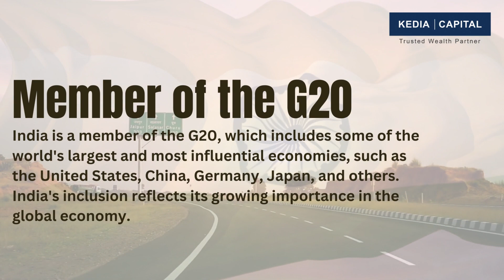India's involvement in the G20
Happy Investing 😊